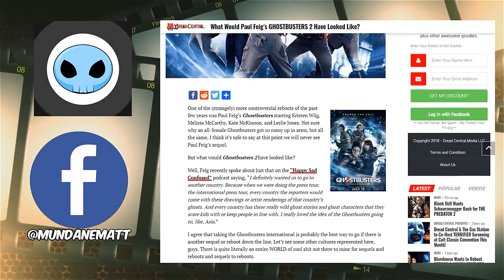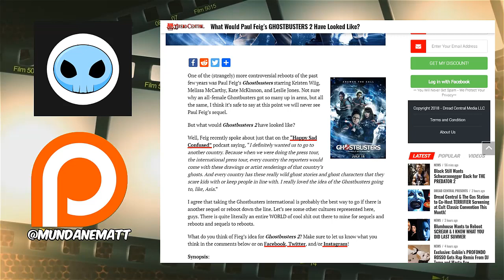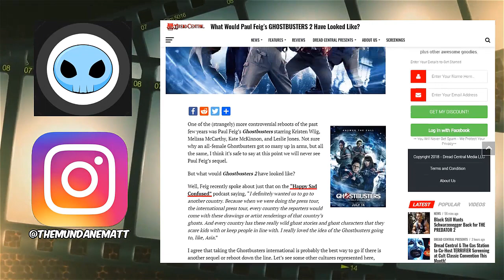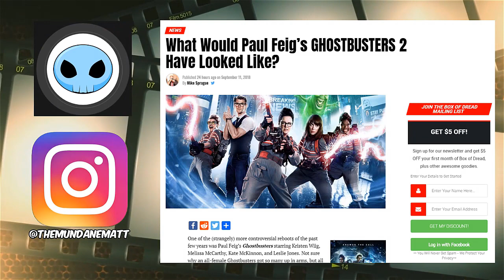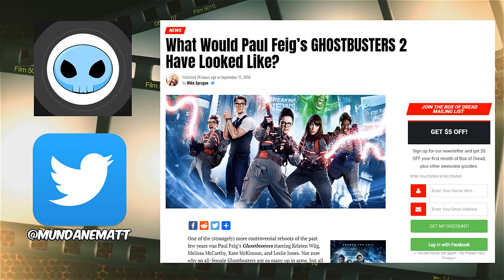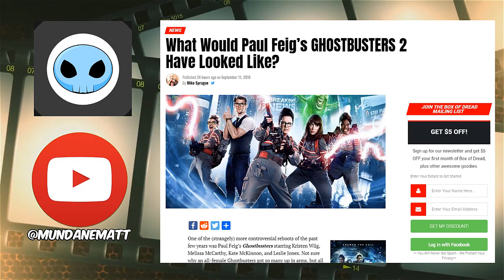What GHOSTBUSTERS 2 could have been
Paul Feig opened up about where he wanted to take a sequel to his GHOSTBUSTERS 2016 reboot. The idea of taking the team international would have been cool, but I think it was more about the Asian market than it was about telling any cool stories with foreign ghosts.